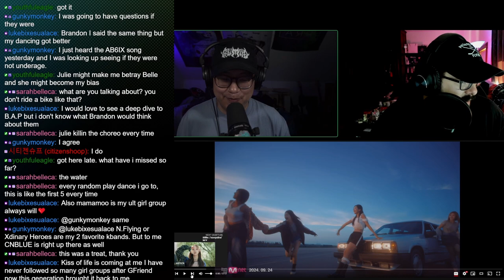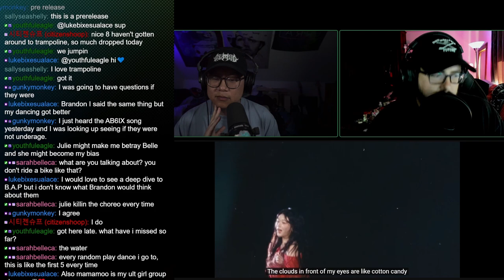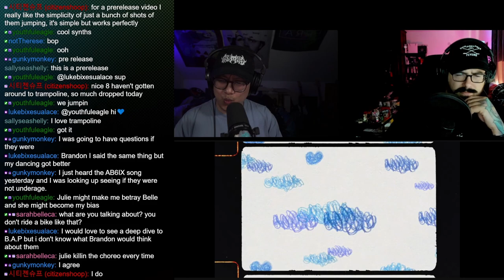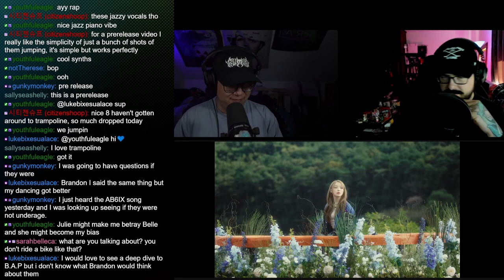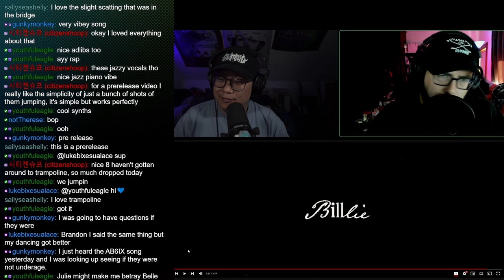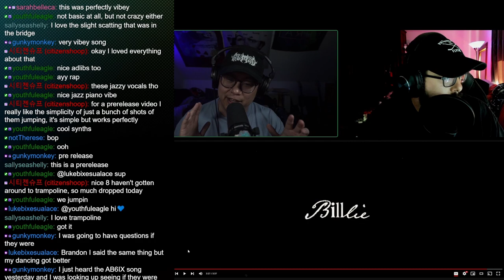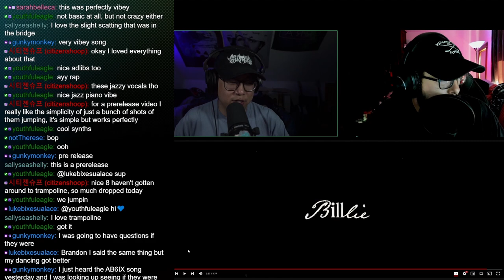BILLLIE - Trampoline - Kpop Reaction!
Alex and I checked out the pre-release for Billlie's new mini album! We will also be checking out the album when it comes out!

Let us know if you like this format and we might do it with more groups in the future!

We do these live on twitch at 8pm EST on Mondays and Wednesdays